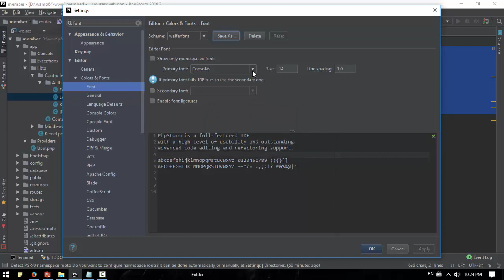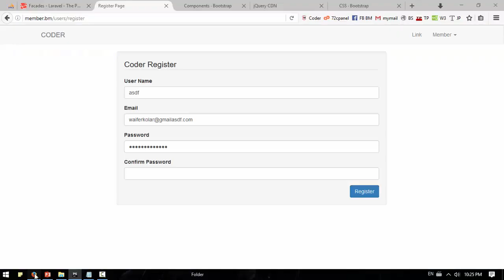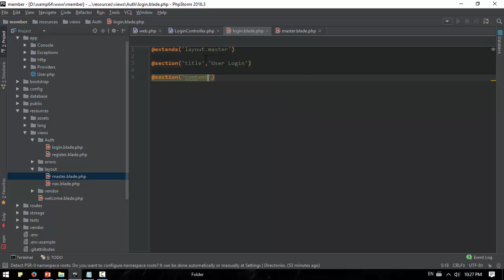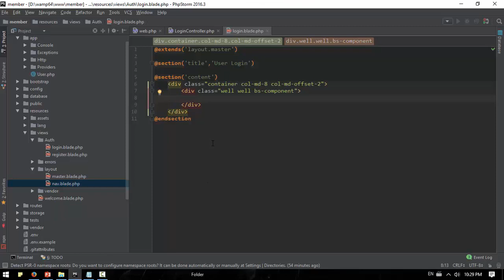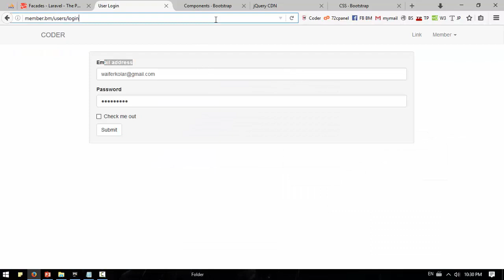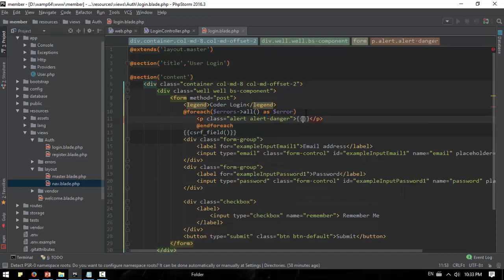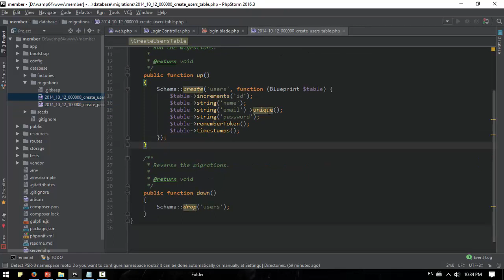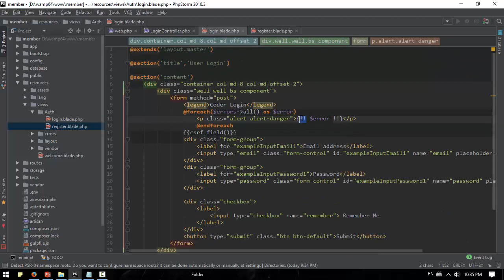071 Login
Front-end web developers use: JavaScript
Back-end web developers use: JavaScript, Java, Python, PHP, Ruby
Mobile developers use: Swift, Java, C#
Game developers use: C++, C#